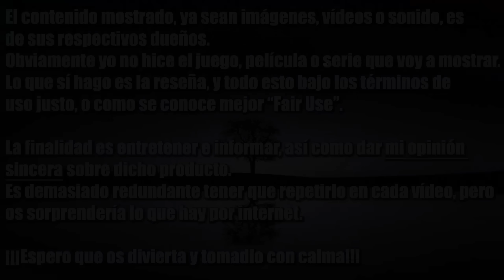PRIMAL | RESEÑA (CUANDO LA CALIDAD NO NECESITA DIÁLOGOS)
Muy buenas chavales, hoy os ofrezco la reseña de una de las series que más me sorprendieron en los últimos años, que es Primal, de Genndy Tartakovsky, creador de Samurai Jack, Clone Wars (su versión) y otras tantas obras muy relevantes. Pues bien, si Primal ya de por sí es una gran serie, para los amantes de los dinosaurios y la prehistoria en general como yo es todavía mejor, además que al igual que Turok tiene un montón de fantasía y criaturas raras. Magia, zombies, dioses nórdicos... Una locura.
Si queréis entender a qué me refiero tendéis que ver el vídeo, porque ni con 10 páginas de esta descripción me valdría para acercarme siquiera.